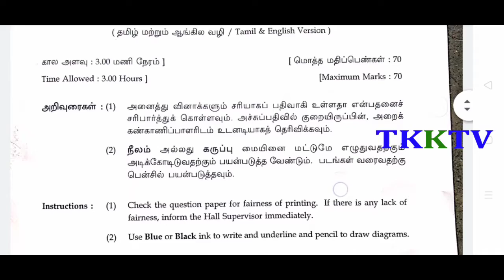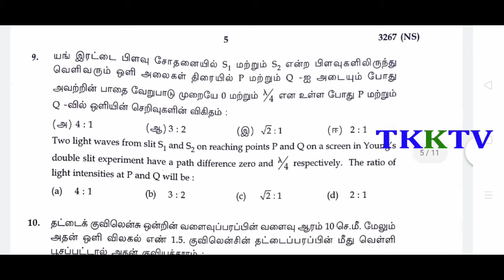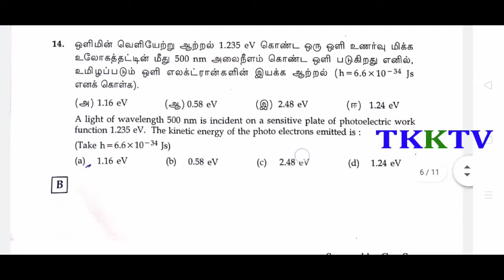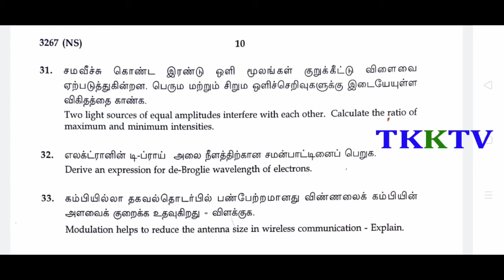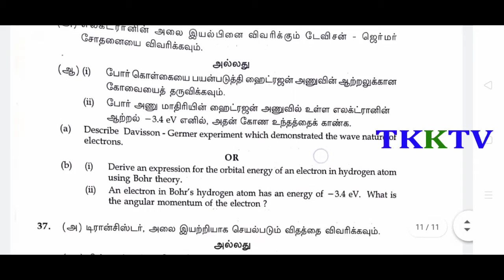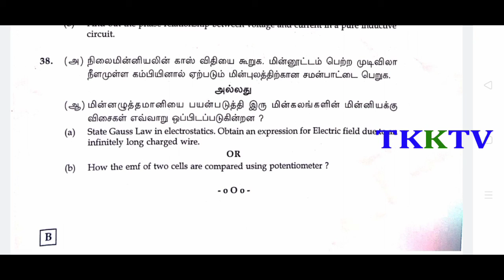12Th Physics | Question Paper | Public Exam March 2020